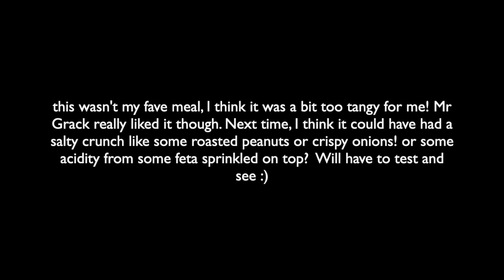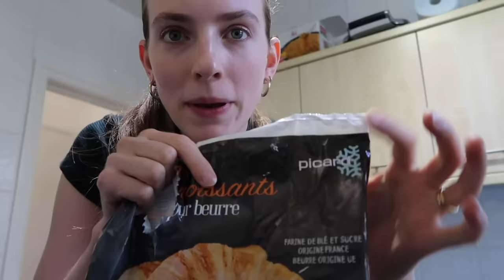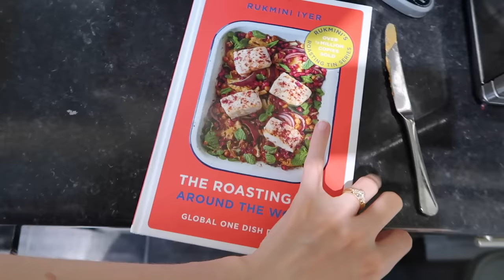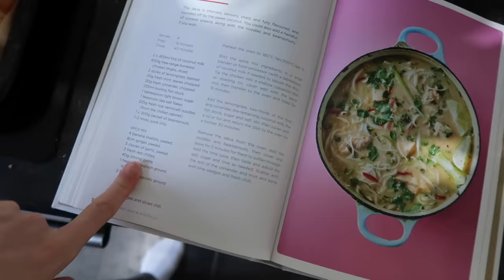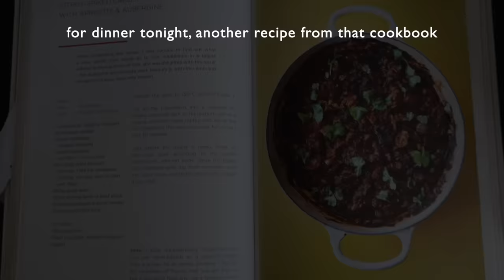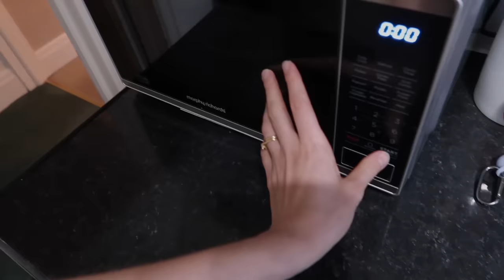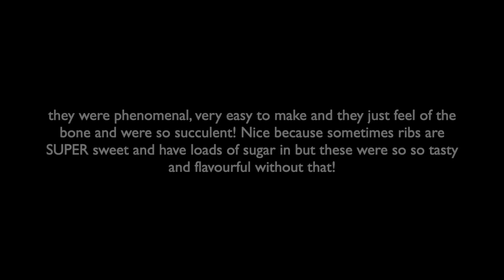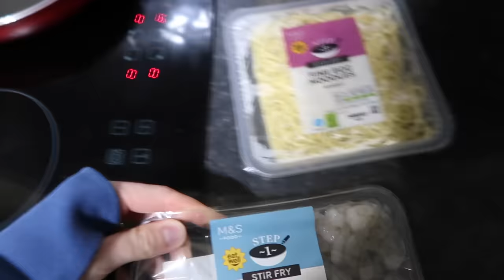Everything I cooked my husband this week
Some of the recipes I cooked this week:
The recipe book I am always raving about: The Roasting Tin Around the World: Global One Dish Dinners (Rukmini’s Roasting Tin)